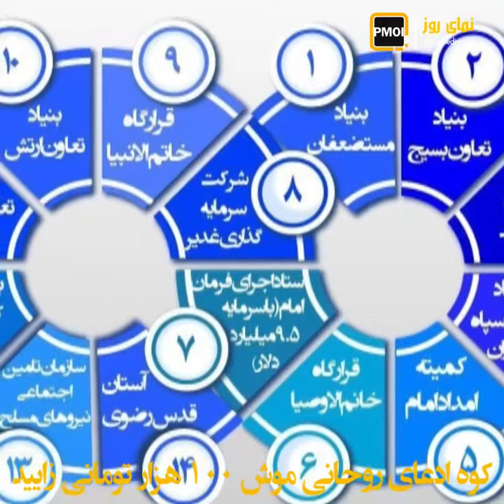نمای روز –کوه ادعای روحانی موش ۱۰۰ هزار تومانی زایید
آخوند حسن روحانی ـ‌۲۸ آبان ۹۹

وقتی فوتیهای ما در روز بالای ۴۰۰نفر نزدیک ۵۰۰نفر می‌رسد واقعاً یک هشدار بزرگ برای همه ما است

خامنه ۱۳اسفند ۹۸

من نمی‌خواهم مسأله را خیلی کوچک بگیرم، اما خیلی هم بزرگش نکنیم مسأله را.

آمار و ارقام ما نشان می‌دهد ۵۱درصد ابتلاء ها به‌دلیل رفت و آمدهای خانوادگی ست

در ماه آذر دی بهمن اسفند در این چهار ماه ماهانه برای به ازای هر نفر ۱۰۰هزار تومان دریافت می‌کنند

اما صدهزار تومان یعنی ۴دلار چه دردی از مردم دوا می‌کند؟

یک شهروند: دو دونه گوجه ۴۶۰۰تومن آقای

یعنی با صدهزار تومان فقط ۴۰عدد گوجه فرنگی می‌شود خرید

یک شهروند: ماهی مثلا ۲۲میلیون تومن کرایه‌مونه اینو کی میخواد بده؟

در همین روز یک عضو مجلس آخوندی مدعی شد همین وعدهٔ ۴دلاری هم فریب و بی‌پایه است

قاضی‌زاده هاشمی در مجلس آخوندی ـ ۲۸آبان

اما سؤال این است که این منبع اش و اختیار قانونی‌اش کجاست

چون منابع مالی باید در سقف بودجه باشد مبتنی بر احکام بودجه باشد اگر اصلاح هم می‌خواهند بکنند باید مجوز مجلس را بگیرند تصمیم می‌گیرند این واقعاً محل سؤال هست

تماس یک شهروند: آقای رئیس‌جمهور هر خانواده‌ای دو تومان سه تومان بریزند تو حساب که هیچکس از خانه در نیاید ملت از کجا بیاورند؟

اگر که در بنیادهای تحت‌نظر خامنه‌ای جمع شده فقط دو میلیارد به این کار اختصاص یابد به هر خانواده بیش از دومیلیون تومان می‌رسد

یک خانم شهروند: این چند قلم رو من گرفتم ۵۰۰هزار تومن

روزی هزار بار لعنت به خامنه‌ای

این شعله‌ای از خشم میلیونها ایرانی است که دیگر چیزی برای از دست دادن ندارند.